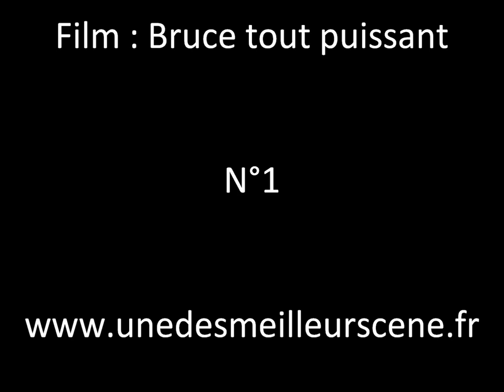Bruce tout puissant - N°1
Une des meilleurs scène de "Bruce tout puissant".